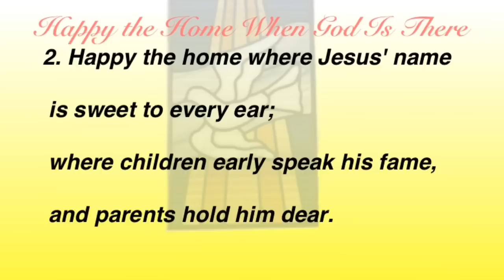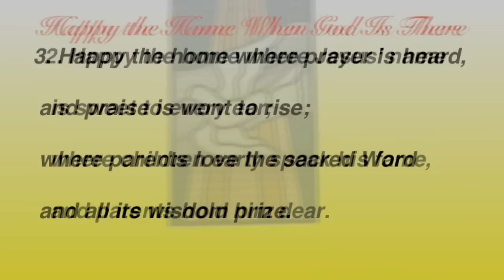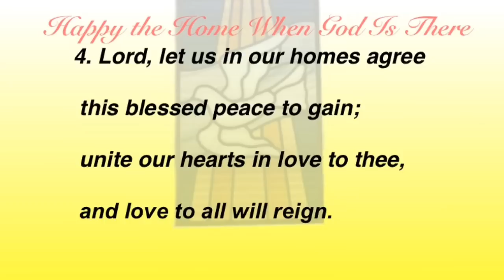Happy the Home When God Is There (United Methodist Hymnal #445)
Hymn by Henry Ware, Jr.;
Tune by John B. Dykes;